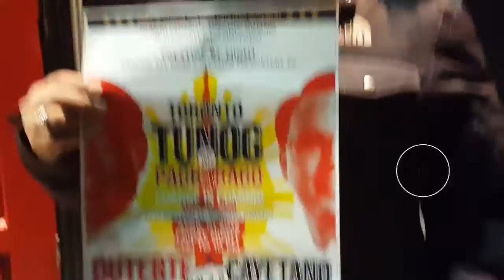Robert Paterson Invites Filipino Canadians in Toronto for Tunog ng Pagbabago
Robert Paterson Invites Filipino Canadian to Toronto Tunog ng Pagbabago happening this coming April 1, 2016 Friday 7pm to 10 pm at Prestige by Night located at 4544 Dufferin St. with our very own local Bands such as The Breeding Grounds, Krownless Kings and Hip hop group SouthEast Cartel . The event - is all about the show of Force of FILIPINO in Toronto Canada for Mayor Duterte and Sen. Alan Cayetano FREE Admission